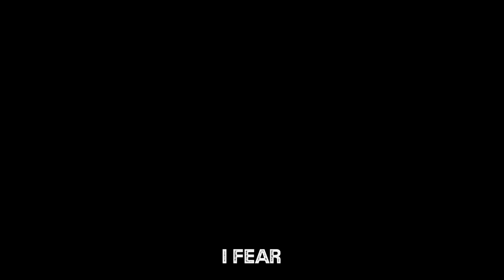Nightcore - Oh Lord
► Music Genre: Rock, Metal

► Original: In This Moment - Oh Lord

✔ SUPPORT IN THIS MOMENT

✔ VISIT IN THIS MOMENT ON

✔ Pictures